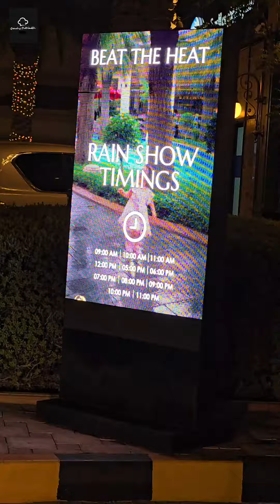Chocolate and rain | Sanahs Mathbakh